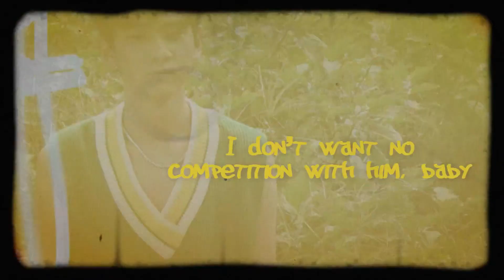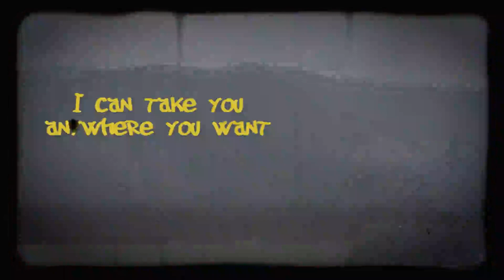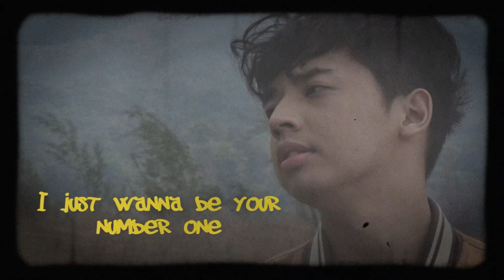Darren & Cashwell - NUMBER ONE (Karaoke)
‘NUMBER ONE’
Performed by: Darren Cashwell
Composed by: Darren Michael Macanaya, Cashwell Macanaya
Mixed by: Darren Michael Macanaya, Cashwell Macanaya
Mastered by: The Bakery
Produced by: Darren Cashwell